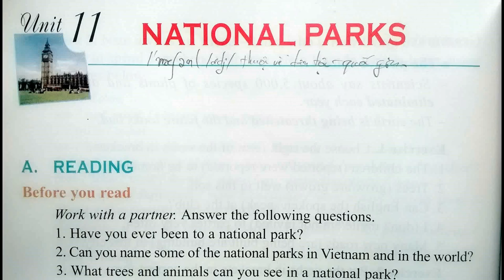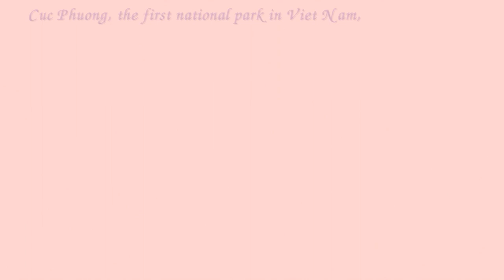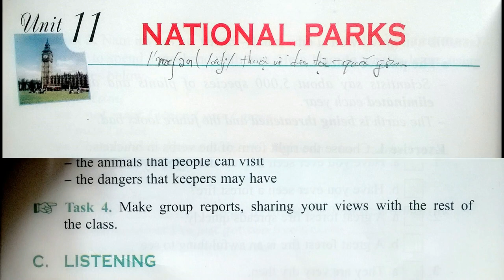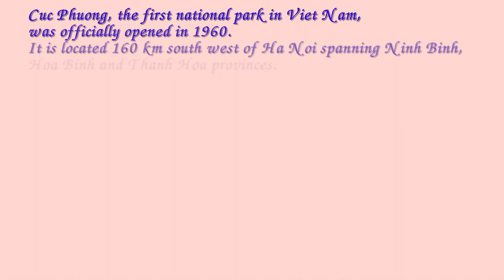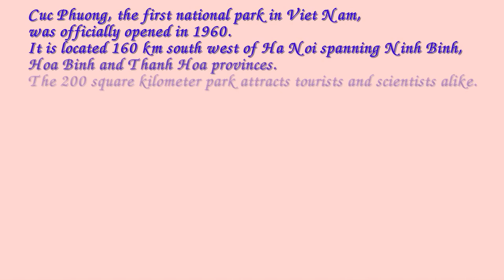Nghe Tiếng Anh Lớp 10 Unit 11 Listening